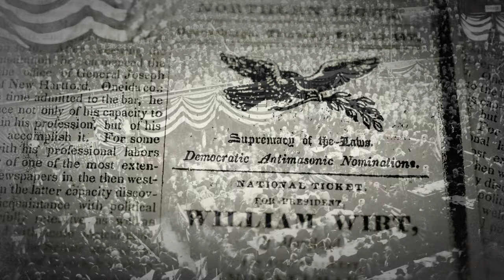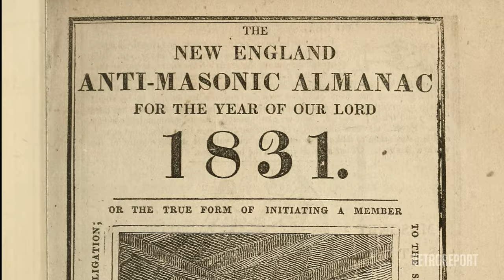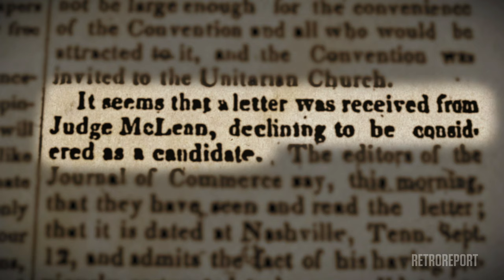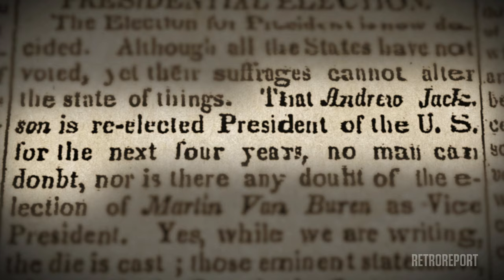The Birth of the U.S. Political Convention in 1831| Retro Report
In 1831, a radical third party came up with a new way to select a presidential candidate, one that is in use today: the national nominating convention. Lesson plan for educators